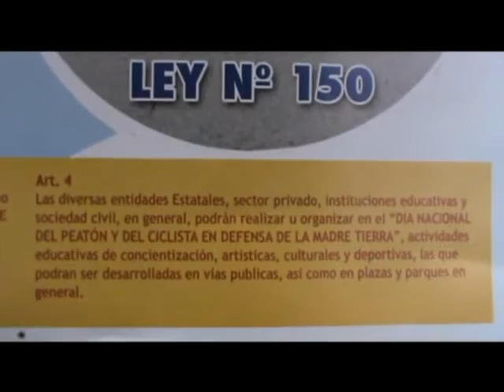Socializan ley que establece día nacional del peatón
POR LA CERCANÍA DEL DÍA EL PEATÓN, EN LA CIUDAD DE EL ALTO, SE SOCIALIZA LA LEY 150, QUE DECLARA CADA PRIMER DOMINGO DE SEPTIEMBRE EN TODO EL PAÍS EL DÍA DEL PEATÓN Y DEL CICLISTA, ESTO CON EL OBJETIVO SENSIBILIZAR A LA POBLACIÓN ACERCA DE LA IMPORTANCIA DE PARTICIPAR DE ESTA IMPORTANTE ACTIVIDAD